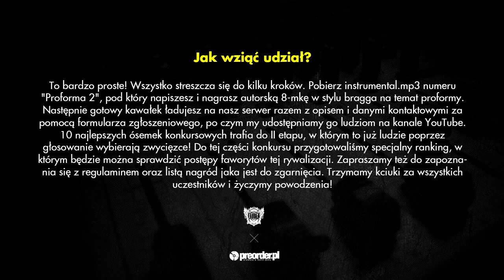GAŁA - konkurs Proforma 2 RMX (preorder.pl x Bezczel)